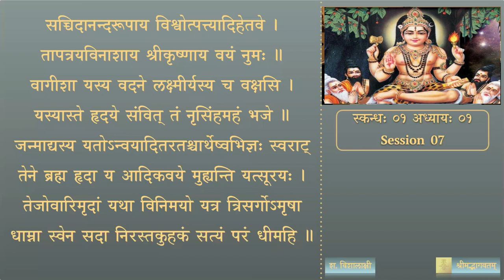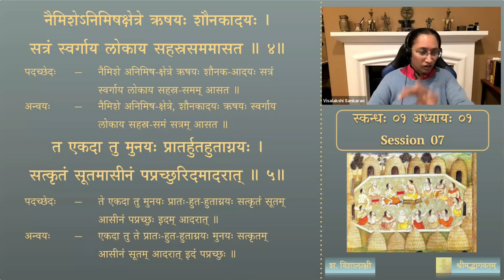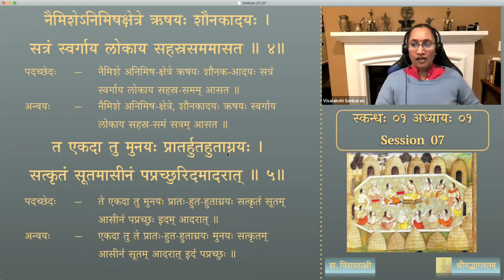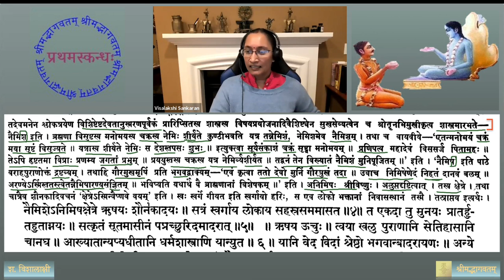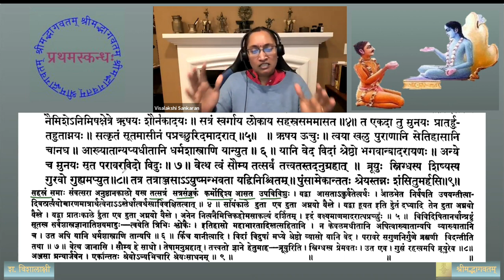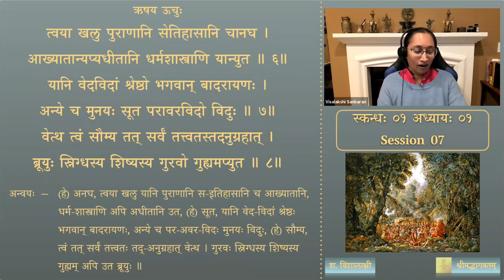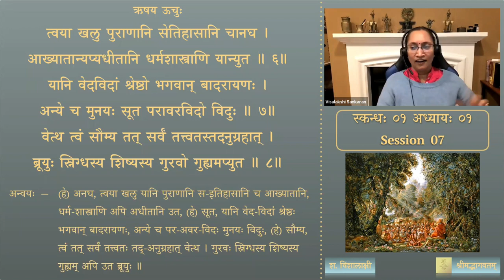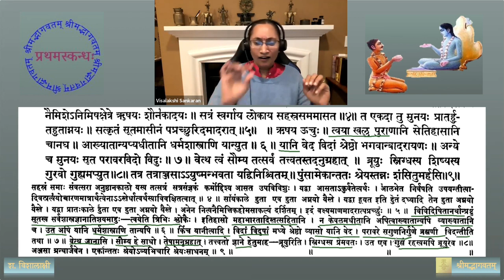श्रीमद्भागवतम् — भावार्थदीपिका — Skanda 01 — Chapter 1 — Session 07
प्रथमः स्कन्धः — प्रथमः अध्यायः